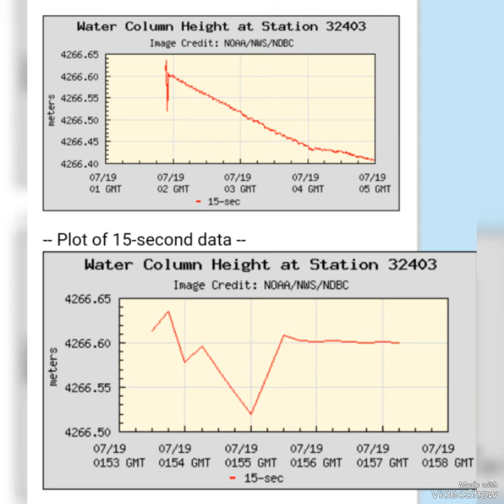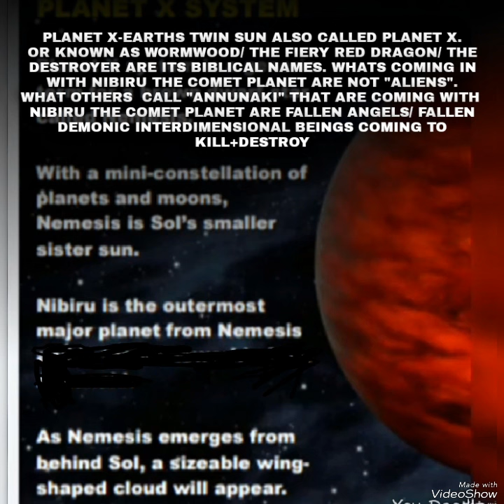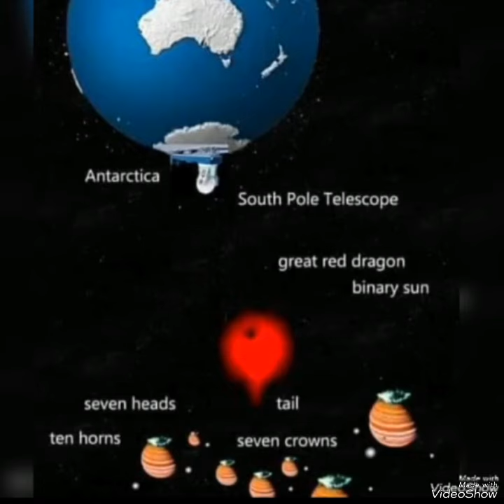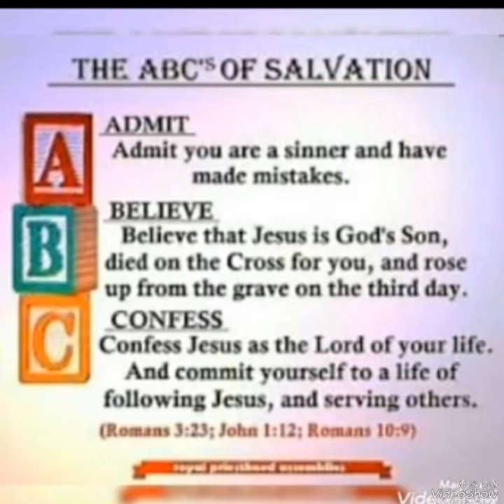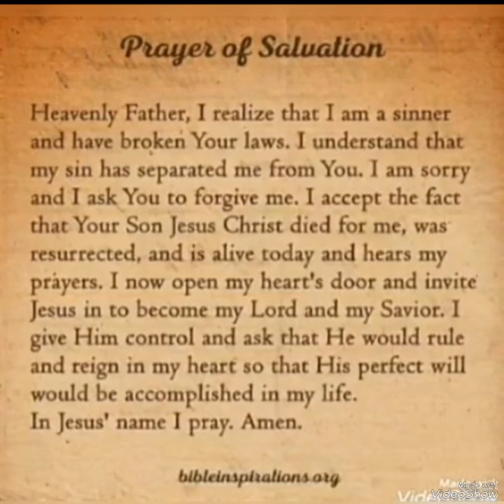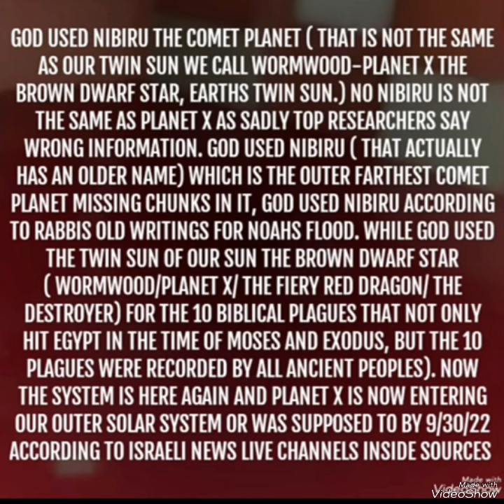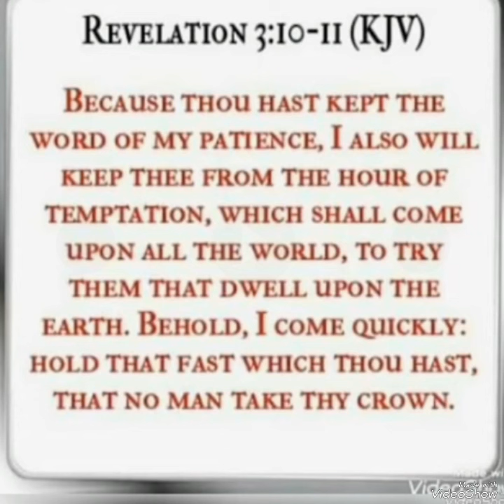BIBLICAL ALERT ON A GLOBAL SCALE-RED WORMWOOD SYSTEM BODY/RIOTS IN UK/DEMON APPEARS/BIG QUAKES/READ👇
BIBLICAL ALERT ON A GLOBAL SCALE-RED BIBLICAL WORMWOOD-PLANET X SYSTEM BODY/RIOTS STARTED BY IMMIGRANTS IN THE U.K/REAL DEMON TAKING FORM OF A HUMAN APPEARS IN COLLEGE BATHROOM ( WILL WORSEN AS YOU'RE ALL IN YOUR FINAL HOURS ) BIG QUAKES AS 7.4 QUAKE SLAMS CHILE DURING DONALD TRUMPS RUN TO BE THE ( 47TH PRESIDENT-QUAKE IN CHILE WAS A 7.4, FLIP IT-TRUMP SEEKS TO BE NUMBER 47, 6.0+ QUAKE SLAMS ALASKA-FAULTLINES SHAKE AS 1 OF THE PLANET X SYSTEM BODIES IS IN FRONTSIDE ALIGNMENT ) IS YESHUA JESUS YOUR LORD? READ BELOW. Today is now 7/19/24..i am showing as always the signs in the heavens that Jesus christ (known as yeshua in Hebrew, and called by many different names) warned to be seen before his second coming. Those signs specifically from the (planet x/ nemesis/ nibiru/ Biblical wormwood of Revelation 8/ the fiery red dragon (being planet x of Revelation 12) what NASA calls the planet 9 system evidence..In today's video all main notes are in my comments section so please go there read my main notes. Thanks ..

Tagging randomly to reach ALL people due to the vital information being shared..

Music in video is a song by me called ( the stranger)